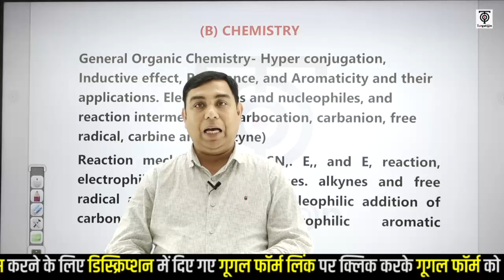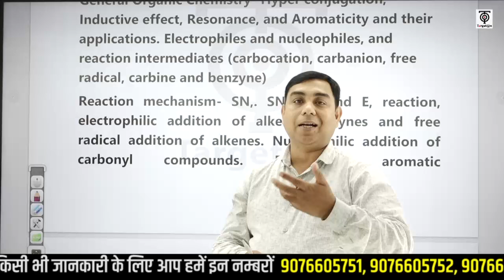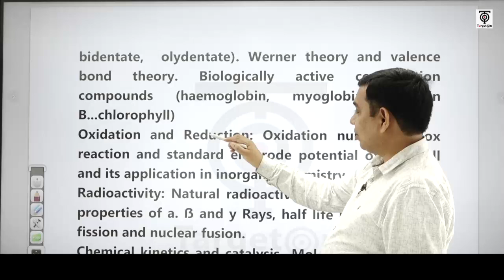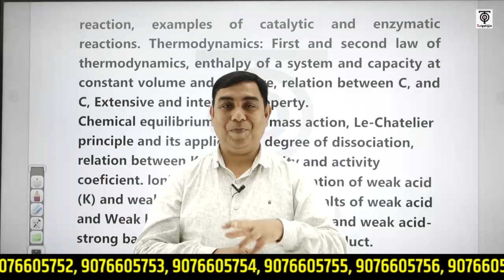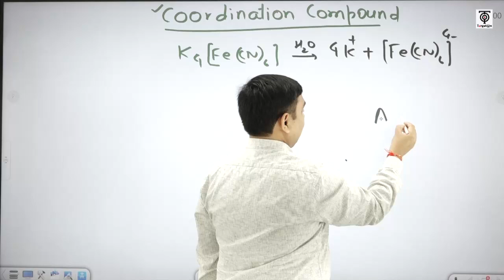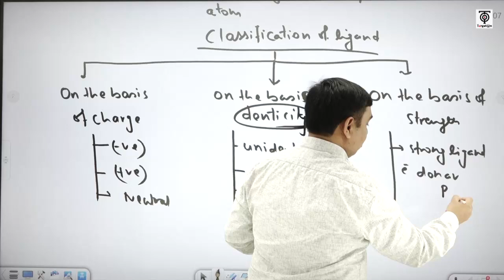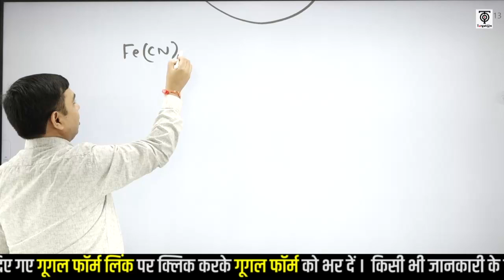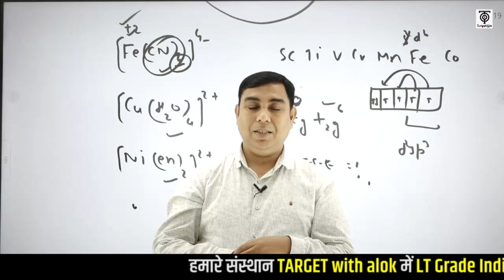LT GRADE Exam ll Chemistry ll रसायन विज्ञान विषय में सफल होने की सटीक पाठ्यक्रम रणनीति ll TargetOn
L.T Grade Individual 2022 - बैच से संबंधित हमारे निःशुल्क टेलीग्राम चैनल को नीचे दिए गए लिंक से अवश्य Join कर लें, ताकि महत्वपूर्ण जानकारियाँ आपको त्वरित रूप से प्राप्त हो सकें👇